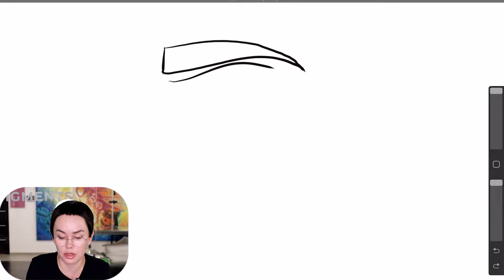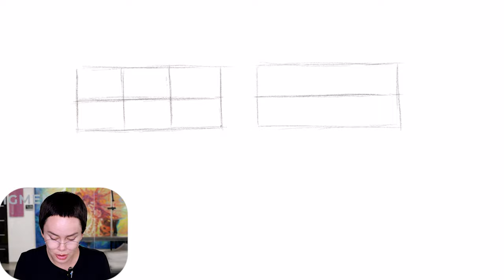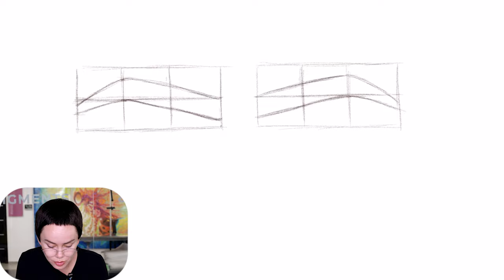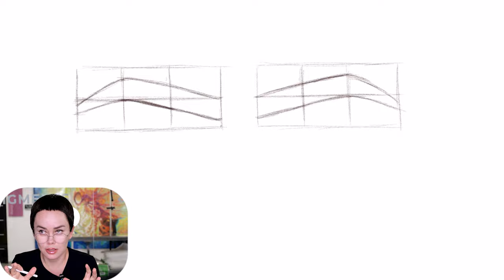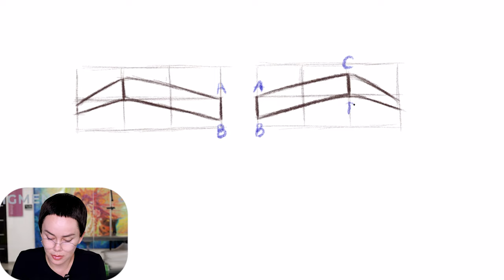Как нарисовать симметричные брови?